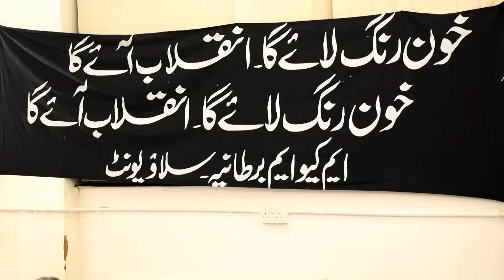Yom e Shohda Observed in London 10th December 2016